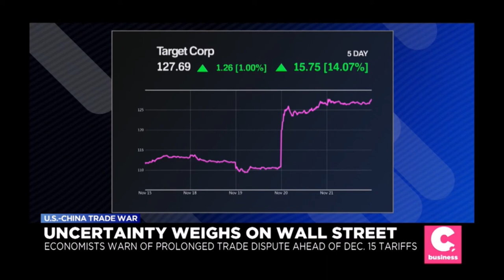Melissa Armo | The Stock Swoosh | CheddarTV